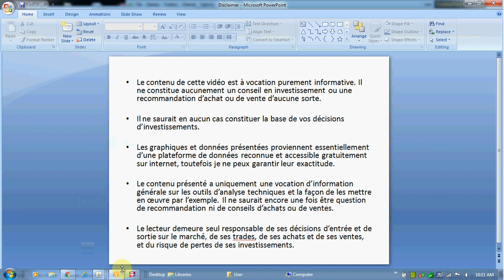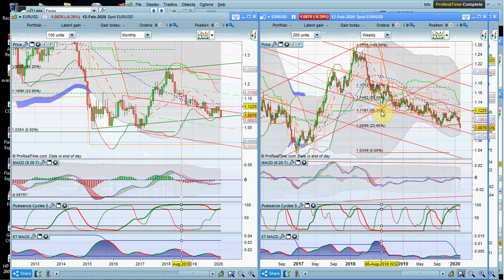BRS0088 : EUR/USD : mise à jour au 13/02/2020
Cadrage et perspectives de la paire Eur Usd pour le 1er trimestre 2020